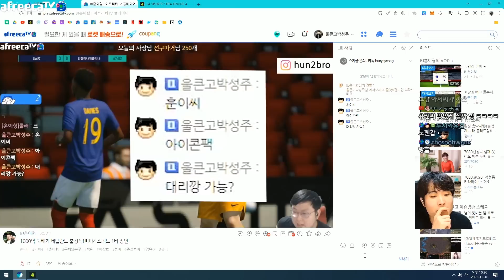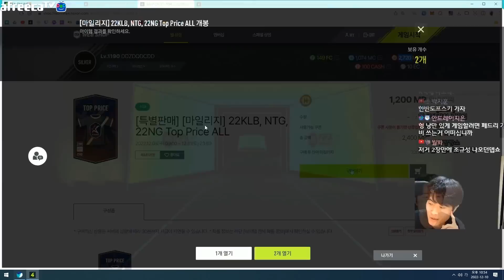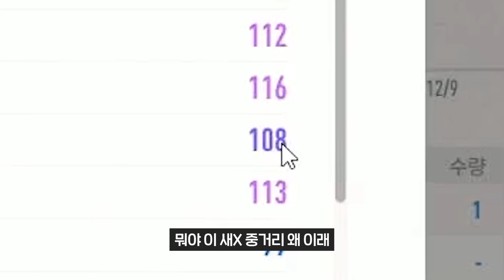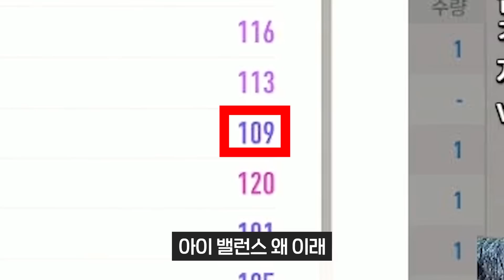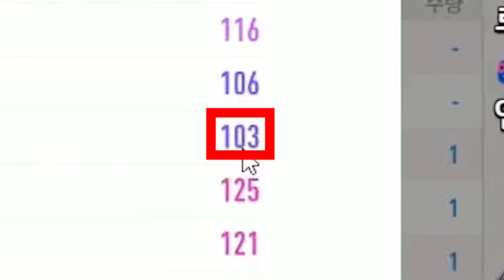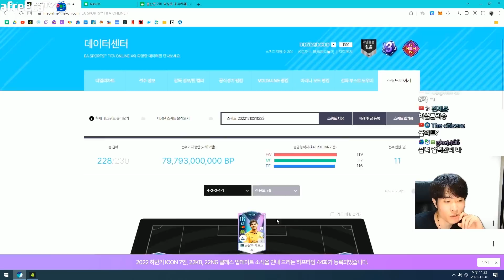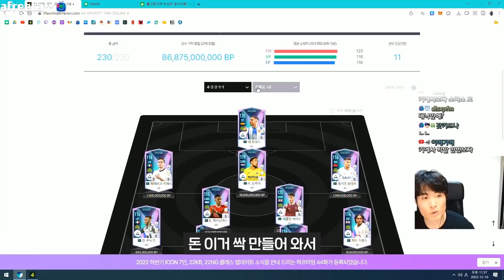22NG..?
편집: 박종원